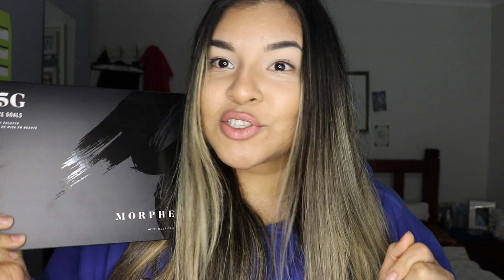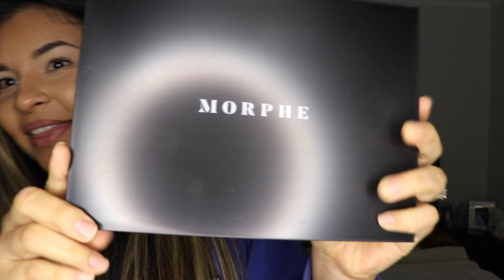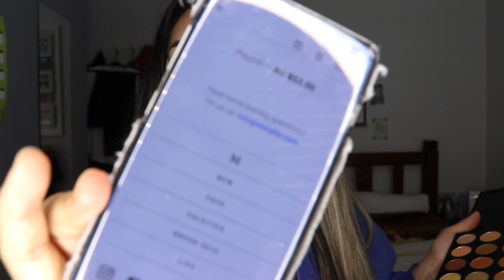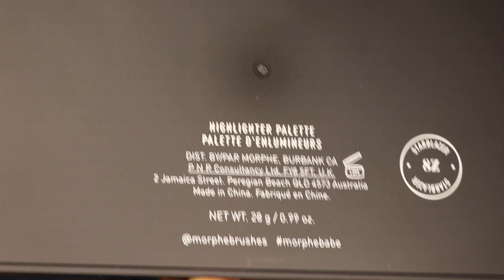MORPHE 35G BRONZE GOALS ARTISTRY PALETTE | 8Z STARBLAZER HIGHLIGHTER PALETTE | MATTIFYING MIST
Hey guys!!

Sorry this video is a bit longer than my usual videos, so to make it easier for some just see below to get straight to the swatches.

Swatches:
~35g Bronze Goals: 05:03
~8z Starblazer Highlighter: 14:13

~ Uber Eats $10 off first order - eats-wendyl8097ue
~ Uber $10 off first ride - wendyl8097ue

Business opportunities
~ wendy_brajovic
~ beautybywendyyy